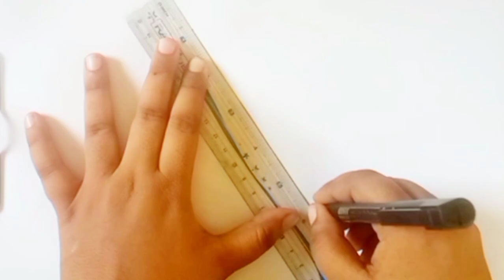knife 🔪 Drawing easy | How to draw a knife step by step | Happy learning 11 😀❤️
how to draw someone holding a knife
how to draw a realistic knife
how to draw a knife with blood
how to make a knife for beginners
how to make a knife with paper easy
how to make a paper knife easy and fast
how to draw a kitchen knife
how to draw a kunai knife
how to make a knife in roblox
how to make a paper kunai knife
how do you draw a knife
how to draw a knife easy
how to draw a small Knife
how to make a knife at home
how to draw a ninja knife
how to make a paper knife that cut
how to make a knife out of a stick
how to make small knife at home
how to make a small paper knife
how to make a draw knife
how to make a pen knife at home
how to make a paper ninja knife casy
how to make ninja knife with paper
how to make knife for self defence
how to make a kunai knife out of paper
easy
how to do tricks with a knife
how to make big knife with paper
how to make a knife with wood
how to make a origami knife
how to make butcher knife with paper
how to do knife painting
how to make a blade out of paper
how to make double sided knife
how to make a pocket knife out of paper
how to make sharp knife at home
how to make a carving knife
how to make a knife easy
how to forge a knife for beginners